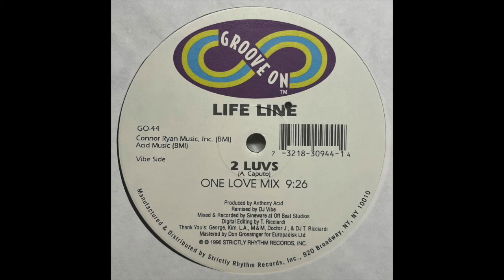Life Line - 2 Luvs (One Love Mix) [1996]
Groove On – GO-44

(1996)